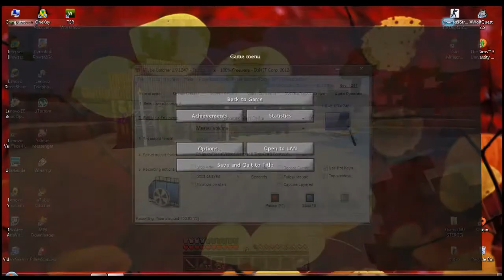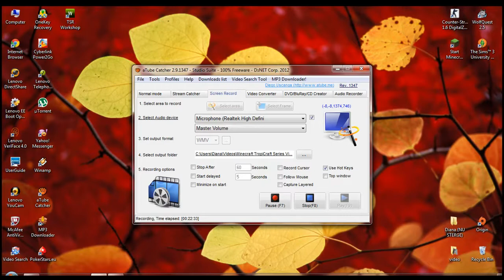Minecraft-TropiCraft (RO)-M'am mutat! Casa noua (Ep9)